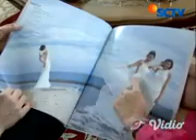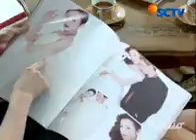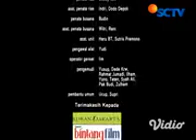Anissa & Anissa Eps 6